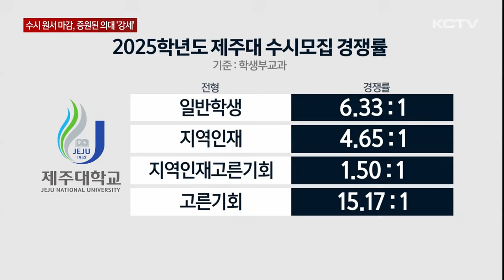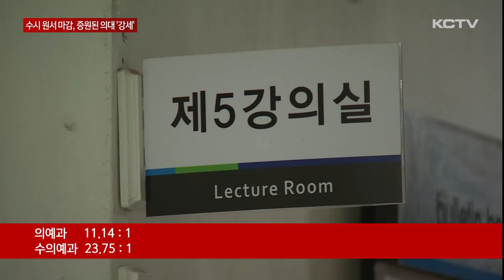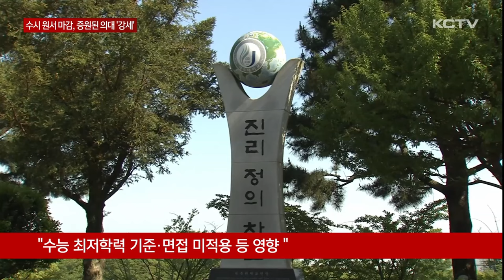수시 원서 접수 마감… 증원된 의대 '강세'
2025학년도 각 대학별 수시모집 원서 접수가 마무리됐습니다.

제주대학교의 경우 지난해에 비해 경쟁률이 높아진 가운데 정원이 늘어난 의대 계열은 강세를 보였습니다.

또 전공이나 학과를 선택하지 않고 2학년부터 결정할 수 있는 신설된 자율전공 역시 높은 경쟁률을 보였습니다.

2025학년도 제주대의 수시 모집 경쟁률은 평균 4.88대 1

1천 807명 모집에 8천 819명이 지원했습니다.

지난해 4.57대보다 다소 높아졌습니다.

전형별 경쟁률을 보면 학생부교과를 기준으로

'일반학생'이 6.33대 1,

'지역인재' 4.65대 1,

'지역인재고른기회' 1.50대 1

'고른기회’는 15.17대 1의 경쟁률을 기록했습니다.

다른 대학처럼 제주대학교 역시 정원이 늘어난 의대 계열이 강세를 보였습니다.

학생부교과 '일반학생' 전형을 기준으로 의예과는 14명 모집에 156명이 지원해 11.14 대 1의 경쟁률을 나타냈고 수의예과가 23.75대 1로 가장 높은 경쟁률을 보였습니다.

약학과가 22.14대 1, 간호학과가 9.94 대 1을 기록했습니다.

처음으로 신설된 전공 구분 없이 신입생을 선발하는 '자유전공학부'도 많은 지원자가 몰렸습니다.

22명 모집에 218명이 지원해 9.91대 1을 기록해 평균 보다 갑절 가까이 많은 경쟁률을 나타냈습니다.

대학측은 자유전공인 경우 수능 최저학력 기준이나 면접 등을 적용하지 않아 수험생들의 학업 부담이 줄어든 것을 한 요인으로 꼽았습니다.

[ 제주대 관계자]
"수능 봐서 그 수능 성적이 어느 정도 이상돼야된다하는 최저학력기준이 있는데 (이번 지원자들) 얘네들한테 적용 안 합니다."

하지만 제주대측은 전형별로 최대 5번까지 중복 지원이 가능해 실제 경쟁률은 이보다 낮을 것으로 분석했습니다.

제주대학은 면접 등을 거쳐 12월 13일까지 수시 합격자를 발표합니다.

합격자 등록은 12월 16일부터 18일, 정시 원서 접수는 12월 31일부터 2025년 1월 3일 사이에 진행합니다.